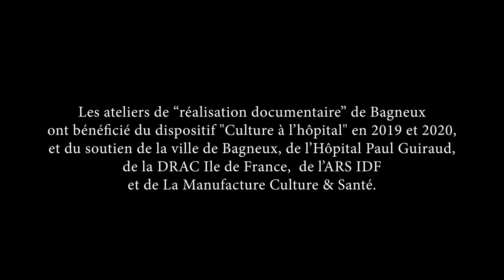L'émission possible #1-Bagneux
Première d'une série de rencontres avec des groupes, réalisateurs ou autres personnes impliqués dans une pratique créative de la vidéo en santé mentale.
Avec le CATTP de Bagneux, qui avec le soutien de l'association "Tous les Docs" a réalisé 2 films : "Chère Iris" et " Ma chance hors du noir" qui ont été programmés lors des Rencontres Médiapsy Vidéo en Santé Mentale 2021.

Réalisation : Médiapsy Vidéo (François Verjat, Laurence Bastos, Daniel Simonnet. Interview  Isabelle Le Gouic)